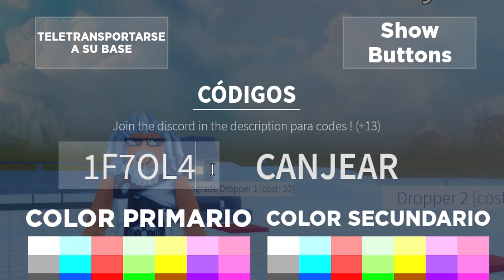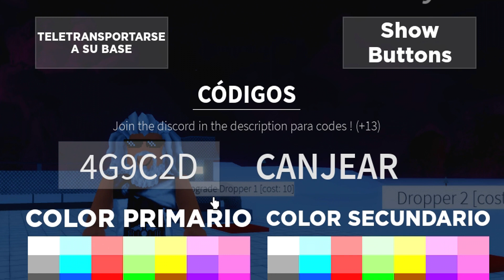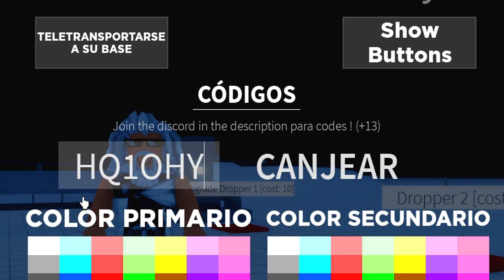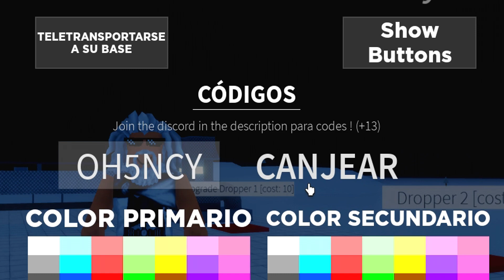🧳 CÓDIGOS DE SCP TYCOON ROBLOX 🧳 SEPTIEMBRE 2021 🧳 CÓDIGOS ROBLOX GRATIS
Que pasa chavales, hoy os traigo todos los códigos que hay actualmente activos en SCP TYCOON, con el problema de que al grabar, ese botón de CANJEAR, no funcionaba, espero que el error sea subsanado por los creadores.